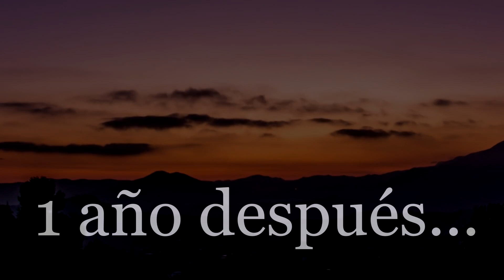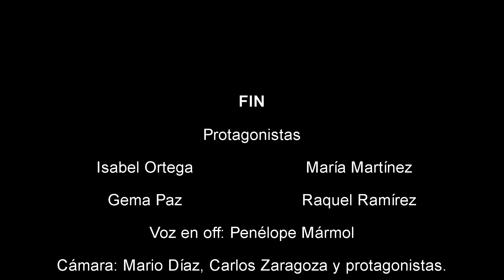“Lo que esconde una sonrisa” Concurso Cortos IES Floridablanca´19 Murcia